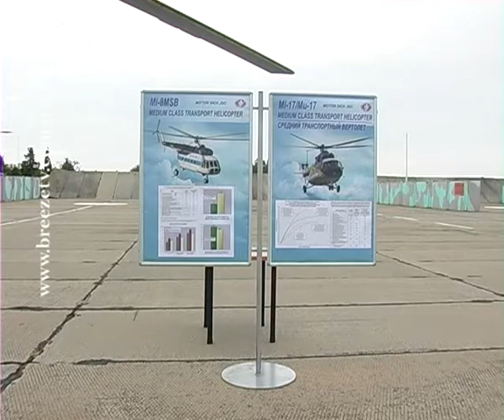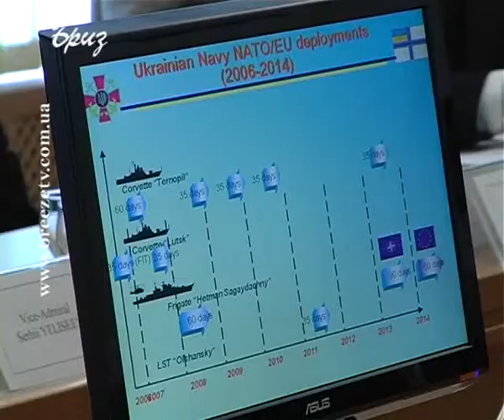Офіційний візит командувача Військово-Повітряних Сил ЗС Республіки Індія до Севастополя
17 жовтня, у рамках офіційного візиту в Україну голови Комітету начальників штабів -- командувача Військово-Повітряних Сил Збройних Сил Республіки Індія індійська військова делегація   прибула до Севастополя.